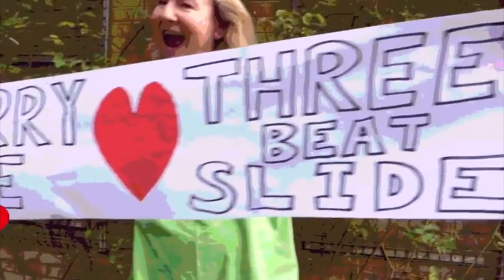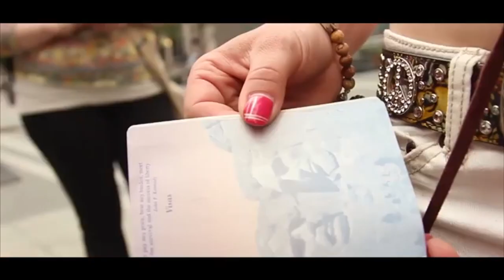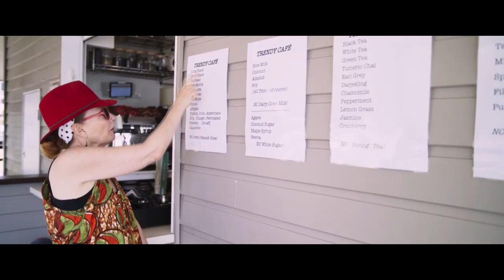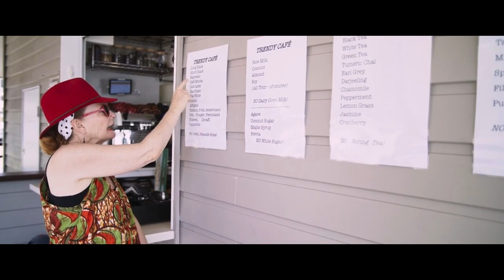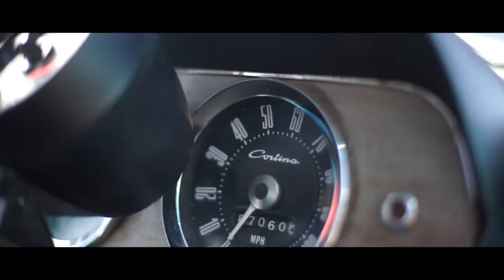Worst Music Videos Ever - Ear Torture Time!!!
You asked for more horrible music videos and so I'm here to deliver. In fact, I have curated a collection of some of the worst music videos to ever curse the internet so there will be some more of these coming down the pipeline.
First up though, I will gently torture you ears with some music by Three Beat Slide, E$Carrgo, Straight Jacket Ladies, and Cherry Bright.
Thanks for checking out these delightfully atrocious songs. Until next time be well!